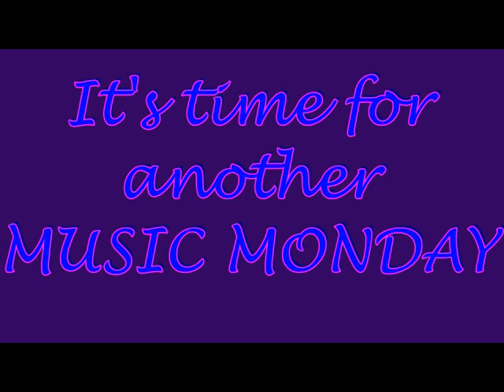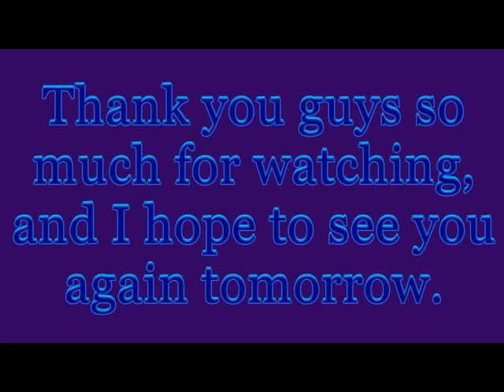Day 48: Music Monday 2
Can You Feel The Love Tonight by Elton John.